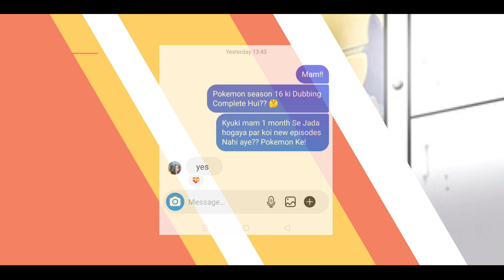POKEMON SEASON 16 *CONFIRMED ON MARVEL HQ* POKEMON NEW SEASON ON MARVEL HQ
_̻_̻_̻_̻_̻_̻_̻_̻_̻𝗣𝗼𝗸𝗲𝗦𝗰𝗵𝗲𝗱𝘂𝗹𝗲_̻_̻_̻_̻_̻_̻_̻_̻_̻

𝗱𝘂𝗯𝗯𝗶𝗻𝗴 𝗰𝗵𝗮𝗻𝗻𝗲𝗹 𝗹𝗶𝗻𝗸 👍👇✅

1.
2.
3.
4.
5.

_̻_̻_̻_̻_̻_̻_̻_̻_̻𝗣𝗼𝗸𝗲𝗦𝗰𝗵𝗲𝗱𝘂𝗹𝗲_̻_̻_̻_̻_̻_̻_̻_̻_̻

𝗨𝘀𝗲 𝗜𝘀 𝗔 𝗨𝘀𝗲 𝗣𝗲𝗿𝗺𝗶𝘁𝘁𝗲𝗱 𝗧𝗵𝗲 𝗖𝗼𝗽𝘆𝗿𝗶𝗴𝗵𝘁 𝗦𝘁𝗮𝘁𝘂𝗲 𝗧𝗵𝗮𝘁
𝗖𝗼𝗺𝗺𝗲𝗻𝘁 𝗬𝗼𝘂𝗿 𝗹𝗱𝗲𝗮𝘀 𝗢𝗻 𝗪𝗵𝗮𝘁 𝗩𝗶𝗱𝗲𝗼 𝗧𝗼 𝗠𝗮𝗸𝗲 𝗡𝗲𝘅𝘁

𝗣𝗼𝗸𝗲́𝗺𝗼𝗻, 𝗮𝗹𝘀𝗼 𝗸𝗻𝗼𝘄𝗻 𝗮𝘀 𝗣𝗼𝗰𝗸𝗲𝘁 𝗠𝗼𝗻𝘀𝘁𝗲𝗿𝘀[𝗯] 𝗶𝗻 𝗝𝗮𝗽𝗮𝗻,
𝗶𝘀 𝗮 𝗝𝗮𝗽𝗮𝗻𝗲𝘀𝗲 𝗺𝗲𝗱𝗶𝗮 𝗳𝗿𝗮𝗻𝗰𝗵𝗶𝘀𝗲 𝗺𝗮𝗻𝗮𝗴𝗲𝗱 𝗯𝘆 𝗧𝗵𝗲
𝗣𝗼𝗸𝗲𝗺𝗼𝗻 𝗖𝗼𝗺𝗽𝗮𝗻𝘆, 𝗮 𝗰𝗼𝗺𝗽𝗮𝗻𝘆 𝗳𝗼𝘂𝗻𝗱𝗲𝗱 𝗯𝘆 𝗡𝗶𝗻𝘁𝗲𝗻𝗱𝗼,
𝗚𝗮𝗺𝗲 𝗙𝗿𝗲𝗮𝗸, 𝗮𝗻𝗱 𝗖𝗿𝗲𝗮𝘁𝘂𝗿𝗲𝘀. 𝗧𝗵𝗲 𝗳𝗿𝗮𝗻𝗰𝗵𝗶𝘀𝗲 𝘄𝗮𝘀 𝗰𝗿𝗲𝗮𝘁𝗲𝗱
𝗯𝘆 𝗦𝗮𝘁𝗼𝘀𝗵𝗶 𝗧𝗮𝗷𝗶𝗿𝗶 𝗶𝗻 1995, 𝗮𝗻𝗱 𝗶𝘀 𝗰𝗲𝗻𝘁𝗲𝗿𝗲𝗱 𝗼𝗻 𝗳𝗶𝗰𝘁𝗶𝗼𝗻𝗮𝗹
𝗰𝗿𝗲𝗮𝘁𝘂𝗿𝗲𝘀 𝗰𝗮𝗹𝗹𝗲𝗱 "𝗣𝗼𝗸𝗲́𝗺𝗼𝗻".

_̻_̻_̻_̻_̻_̻_̻_̻_̻𝗣𝗼𝗸𝗲𝗦𝗰𝗵𝗲𝗱𝘂𝗹𝗲_̻_̻_̻_̻_̻_̻_̻_̻_̻

1. Pokemon Black& White
2. Hungama
3. Pokemon Marvel Hq
4.Pokemon In Hindi
5.Pokemon Confirmed On Hungama?
6.Pokemon New Movies Marvel hq

Pokemon XY
Pokemon XYZ
Pokemon Black and white on marvel hq
Pokemon Black & white started
Miraculous super
Miraculous update
Miraculous News
Miraculous Disney india
Miraculous in hindi
Doraemon new movie
Doraemon the movie steel troops
Age new
Pokemon
Pokechatter

Pokemon black and white on humgama tv Pokemon
black and white on hungama promo
Pokemon black and white promo on marvel hq
Pokemon black and white on hungama Pokemon
black and white movie on hungama
Pokemon black and white marvel hq par kab aayega
Pokemon black and white in marvel hq promo
Pokemon black and white on episode 1 on marvel hq
Pokemon new episodes on hungama tv

anime
Pokemon X
,Pokemon in hindi
Pokemon New updates
Pokemon XY hindi release date
Pokemon New Episodes in hindi
Pokemon Black and white kab aayega? Pokemon
Black and white release date hindi
Pokemon XYZ in hindi
Pokemon XYZ India hindi
anime assemble
A2

Pokemon latest news
Pokemon xy episode in hindi
Pokemon season 19 release date in India Pokemon
ash and Serena in hindi
Pokemon new season in hindi
Anime Assemble
Pokemon XYZ
Pokemon Xyz Release Date in INDIA Pokemon XYZ in
hindi Dub
Pokemon XYZ Release on Hungama TV Pokemon
XYZ Confirmed in INDIA Pokemon XYZ Confirmed in
2021
Pokemon XYZ movies Confirmed

Pokemon
Pokemon XY
Ash Ketchum Xy
Ash Ketchum Xyz
Pokemon in Hindi
Ash Serena kiss
Pokemon Xyz last Episode
Pokesquad
XT Aniverse
Nachiketdigheofficial
PokeChatter

Pokemon Black and white coming soon Pokemon
Black and white date
Pokemon Black and white updates Pokemon Black
and white Confirmed Pokemon New season Disney
Pokemon New Episodes
Pokemon on Hungama tv
Pokemon XY
Pokemon xyz
PokeChatter

PokeSchedule
Poke Schedule
Pokemon
Pokemon in Hindi
Pokemon in India
Pokemon season 16
Pokemon season 16 on marvel hq
zendrago x
poke Chatter
anime ninja
anime assemble
Pokemon fans x
rj Anime India
marvel HQ
Hungama tv
Disney India
Pokèmon india
Pokemon season 16 Confirmed on Marvel HQ
Pokemon new movie on marvel hq
Pokemon season 16 Dubbing Update
Pokemon season 16 Dubbing complete
Pokemon news
Pokemon Updates

𝗕𝘆𝗲 𝗕𝘆𝗲 ▶️